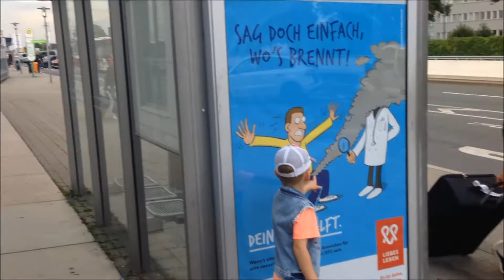VLOG#142 УКРАИНА. ДОРОГА. ДОСМОТР. ПОВЕЗЛО. УРА!